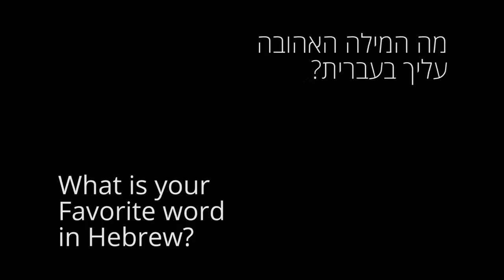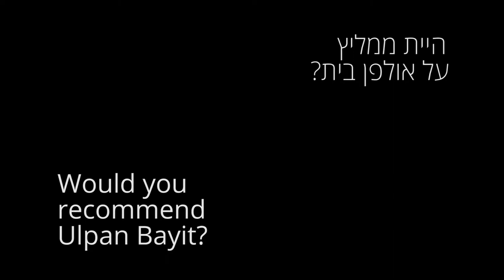Students Talking About Studying Hebrew at Ulpan Bayit - Tel-Aviv: Yona from Equador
Meet Yona! Yona has finished his Hebrew Courses at Ulpan Bayit in level Gimmel+, and was an excellent student. He came to Israel from Equador, is an excellent soccer player and photographer, and has become a fluent Hebrew speaker!